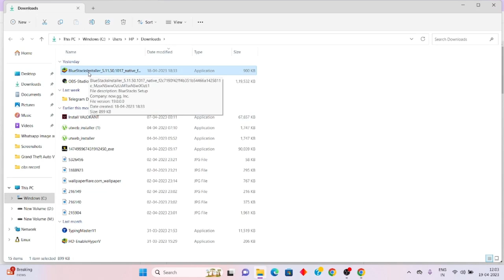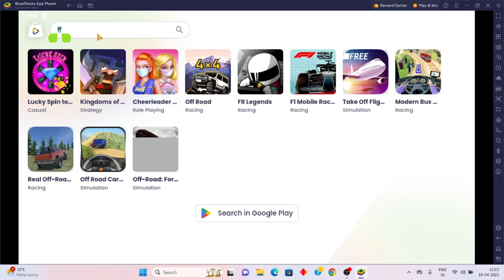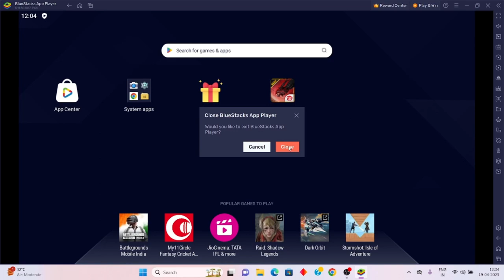HOW TO DOWNLOAD & PLAY FREE FIRE IN PC / LAPTOP || COMPUTER ME FREE FIRE KAISE DOWNLOAD KARE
Iss video me maine aapko free fire game ko pc ya laptop computer me download karke kaise khelte hain ke baare me bataya hai, ummed karta hoon ki ye video aap sabhi ko pasand aayega.

अगर आपको ये वीडियो पसंद आया हो, तो इस वीडियो को लाइक और शेयर करना बिल्कुल भी ना भूलें और ऐसी  ही और नयी वीडियोस के लिए GW SAHITYA को SUBSCRIBE करके घण्टी के निशान पर दबाकर सभी Notification  को भी ON कर लीजिये।